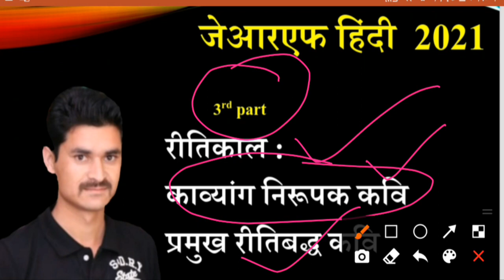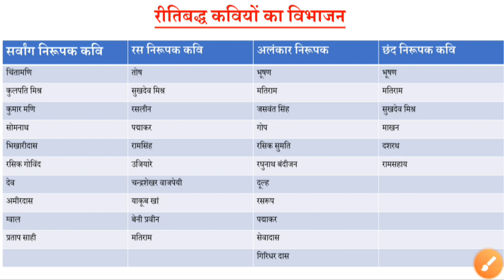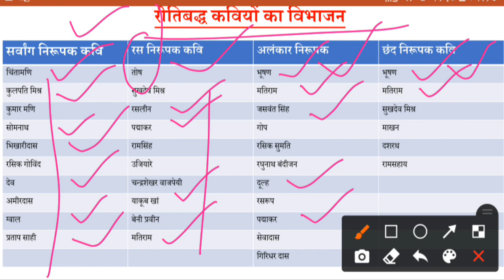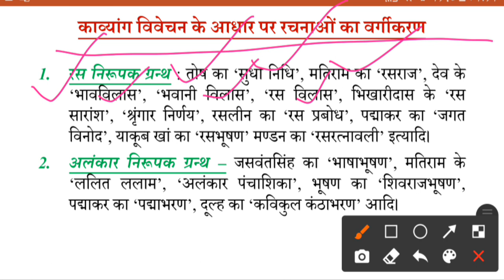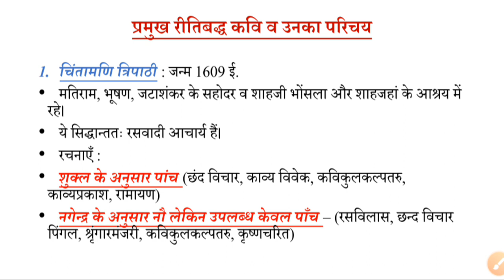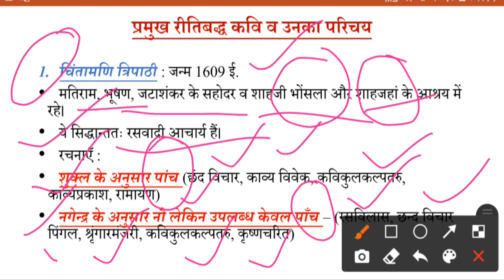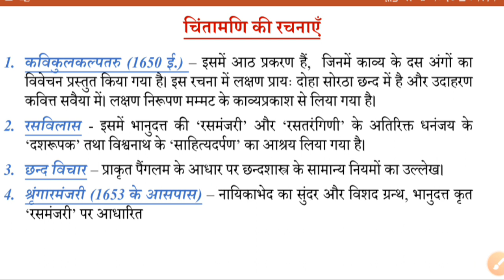रीतिकालीन रीतिबद्ध काव्यांग निरूपक कवि|| जेआरएफ2021हिंदी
इस विडीयो में हम रीतिकाल के काव्यांग निरूपक कवियों के बारे में discuss कर रहे हैं।
शुक्रिया।